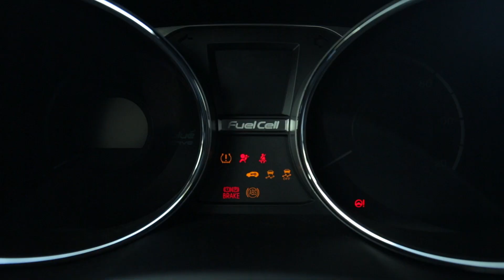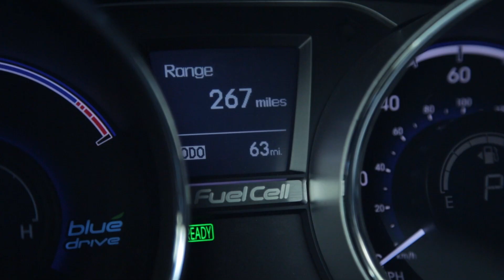Making History with the Hyundai Tucson Fuel Cell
Development of fuel cell technology is something Hyundai has been working on for over 15 years. Now ready for select customers, Tucson Fuel Cell is the first mass-produced, federally certified hydrogen fuel cell vehicle to be delivered to retail customers.